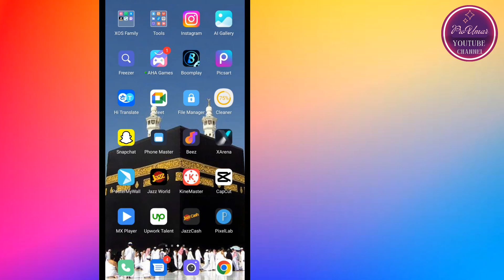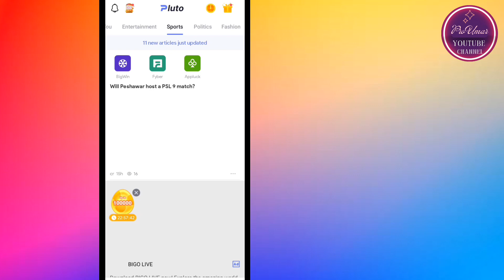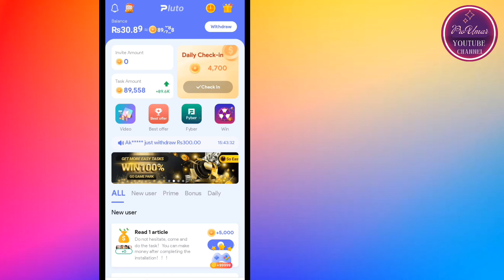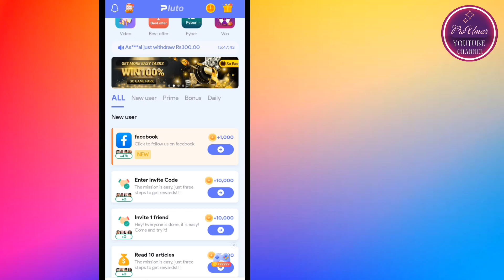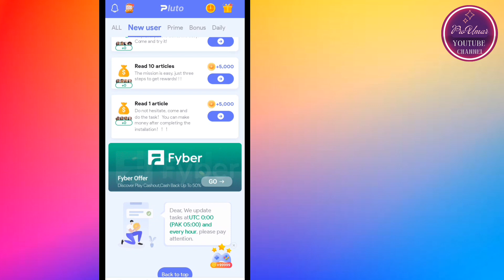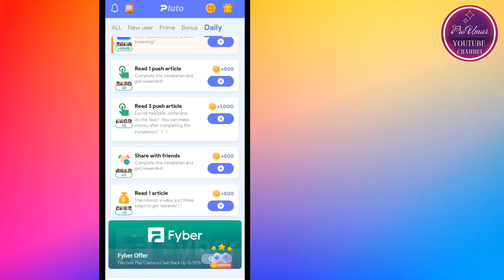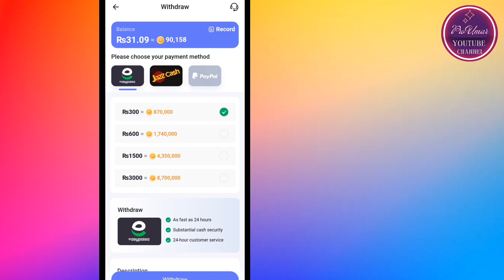Earn Rs,3000 daily | Real Earning app 2024 withdraw easypaisa jazzcash | Online earning in Pakistan